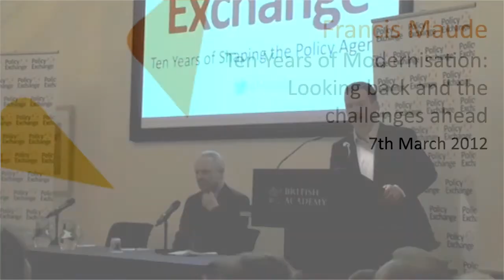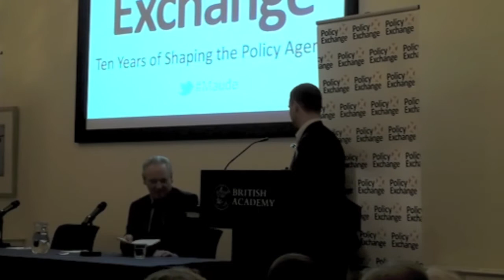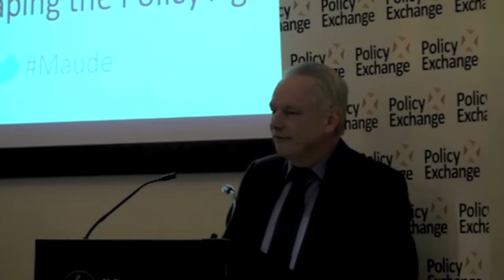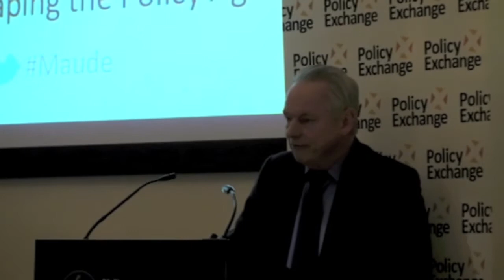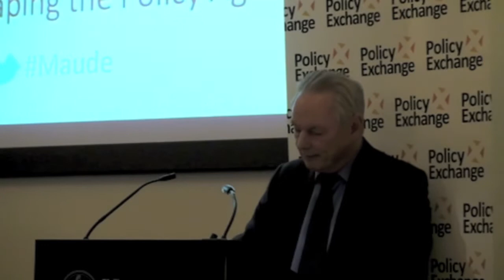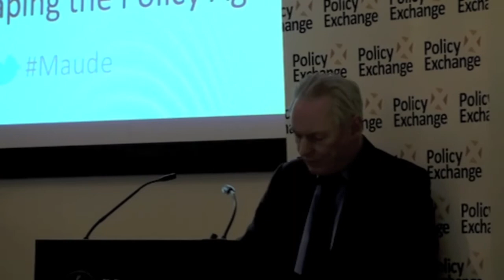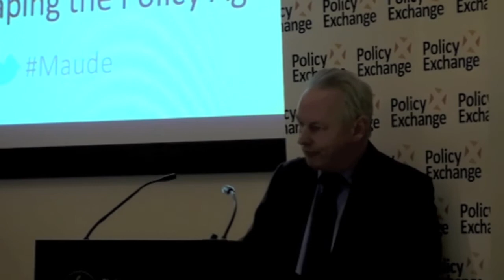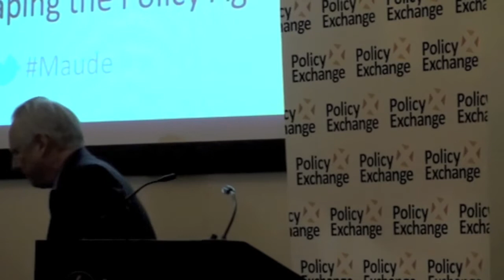Francis Maude - Ten Years of Modernisation: Looking back and the challenges ahead | 07.03.2012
Policy Exchange founder Rt Hon Francis Maude MP delivered a keynote speech on the modernisation of the Conservative Party over the previous decade and its plans for the future, including a greater emphasis on 'ownership' both through spreading the property owning democracy and employee ownership such as mutuals and co-operatives.